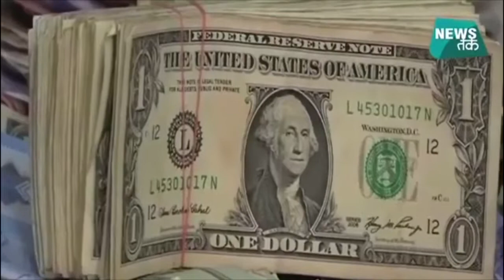साईं का चढ़ावा देखकर आंखें फटी की फटी रह जाएंगी!